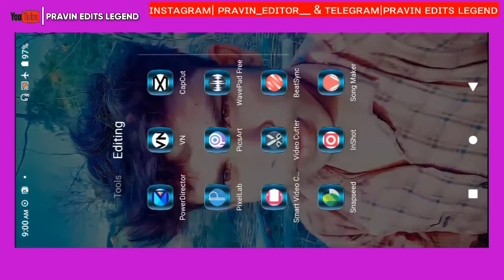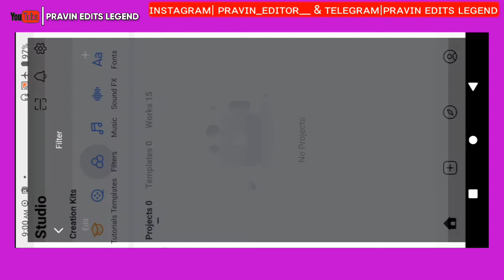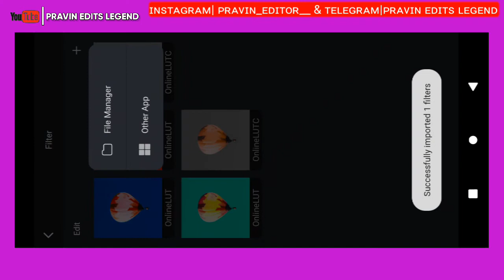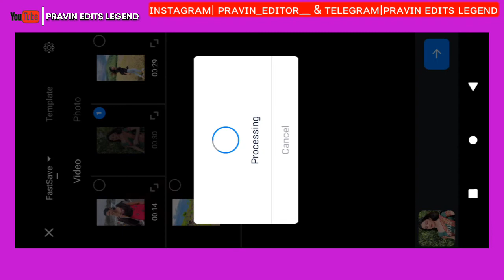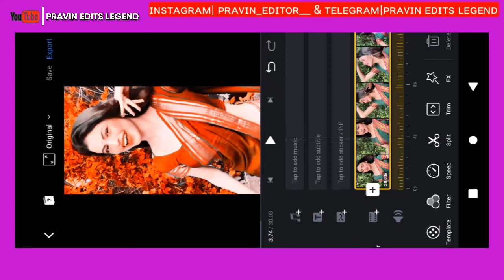Instagram trending reels colour grading editing video| Instagram reels background change in marathi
✓ How To Make Trending Overlay Video
✓ Overlay Video Kaise Banaye
✓ New Trend Alight Motion Video Editing
✓ New Trend Lyrical Status Editing
✓ Trending Rain Drop Video Editing
✓ Hindavi Patil Special Video Editing
✓ New Trend Ganapati Bappa Video Editing
✓ New Viral Earth Spin Video Editing
✓ Majhi Bayko New Beat Shake Video Editing
✓ Flip Layer Effect+Tile Layer Effect Video Editing
✓ Alight Motion Bookmark Preset
✓ Boys Special Attitude Video Editing
✓ Photo Scrolling Video Editing
✓ KineMaster Video Editing 2021
✓ Shradha Pawar Viral Instagram Trending Video Editing
✓ Instagram Trending Beatsync Video Editing
✓ How To Create Shake Effect In Alight Motion
✓ New Trend Punyachi Maina Beat & Shake Effect Video Editing
✓ Krity Shetty Special Video Editing
✓ Hruta Special Video Editing Alight Motion
✓ Trending Sai Pallavi Video Editing
✓ New Trend Avee Player Video Editing
✓ Rashmika New Trend Lyrics Smoke Video Editing
✓ Alight Motion Full Tutorial
✓ How To Create Overly Video
✓ How To Make VFX Video In Alight Motion
✓ How To Make Shake & Squeeze Effect In Alight Motion

alight motion status editing, alight motion editing, alight motion video editing, alight motion tutorial, alight motion photo shake effect status editing, alight motion edits, alight motion, alight motion full screen edit tutorial, alight motion 4k quality video editing, pta nhi jo konsa nasha krta hai